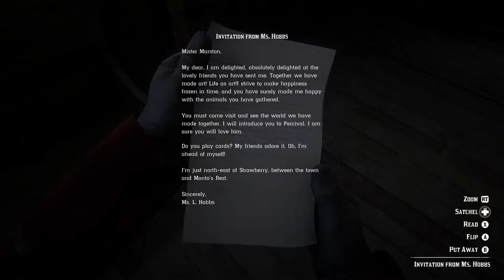RDR2 Hunting Request 5 (Cedar Waxwing, Bat, Blue Jay, Crow, Beaver) & Meeting Ms. Hobbs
RDR2 - Completing Hunting Request 5 of the Stranger mission 'A New World, A New Friend I' by collecting the animals needed for the Wildlife Art Exhibition 5. You'll need to find a perfect cedar waxwing, bat, blue jay, crow, and beaver for this one. Perfect specimens can only be acquired by using small game arrows (However the beaver can safely be killed with the Varmint Rifle). This is the final hunting request and can only be completed as John in the Epilogue.

Once you've turned in this last request, collect your reward the next day. Included will be an invitation from Ms. Hobbs. Head to her cabin near Strawberry for a final cutscene of where all the animals you've sent her have ended up. You'll get the squirrel statue and this mission is finally over!

The video shows several locations I was able to find these. I would recommend leaving the beaver for last since you have to bring the carcass on your horse, and it'll degrade if you leave it too long

00:00 Introduction
00:34 Cedar Waxwing/Blue Jay/Crow Location #1
01:18 Cedar Waxwing/Blue Jay/Crow Location #2
02:09 Blue Jay Location #2
02:43 Bat Location
03:48 Crow Location #2
04:40 Beaver Location
05:18 Mailing the Request
06:02 Meeting Ms. Hobbs